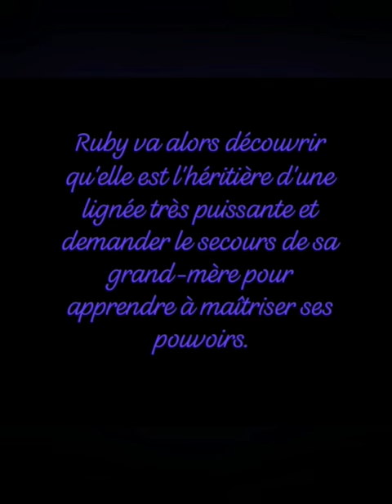Ruby, l'ado Kraken